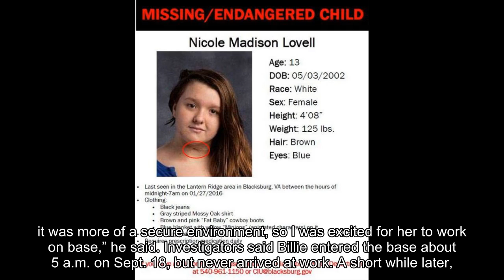Missing Virginia college student found dead in North Carolina